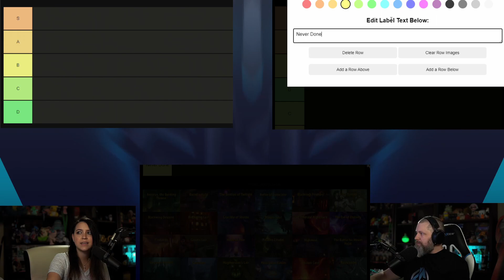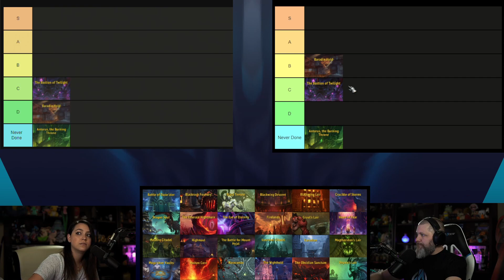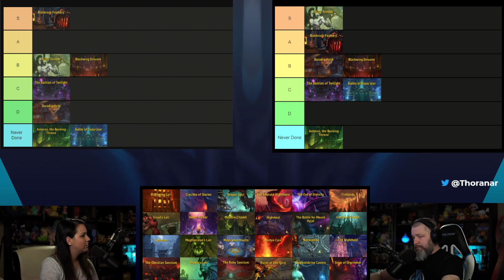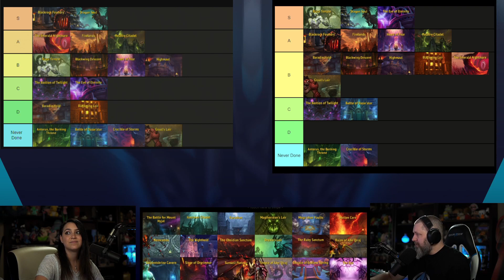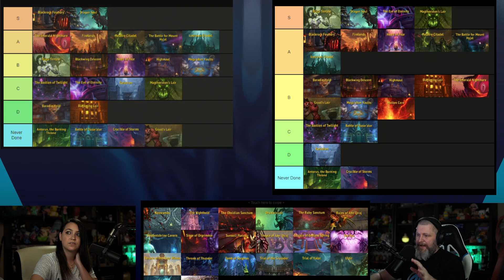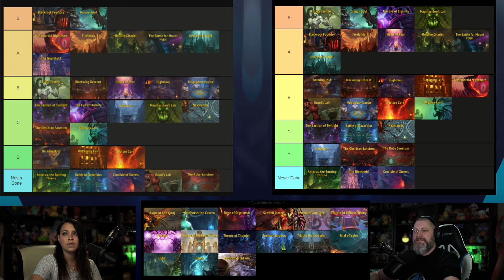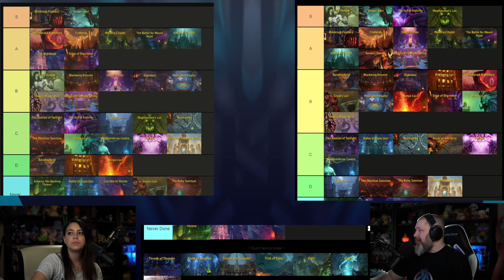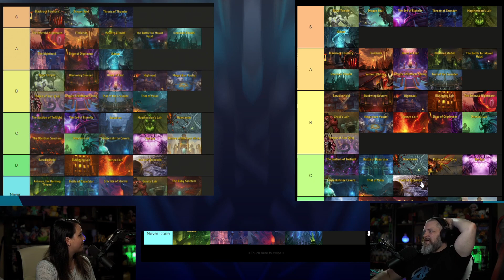WE RANK ALL THE RAIDS IN WORLD OF WARCRAFT!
We have been playing World of Warcraft since the very beginning. Having experienced almost every aspect of the game, we wanted to give our thoughts on each of the WoW raids!

We had very different opinions at times so you let us know who you agree with and what your favorite (and least favorite) raid is!

Want to become a PRODUCER or EXECUTIVE PRODUCER?

Interested in supporting Thoranar as well as earning some exclusive rewards?

Livestreams Schedule - Monday, Wednesday, Friday @ 8PM CST.